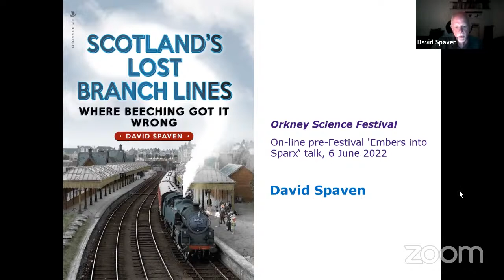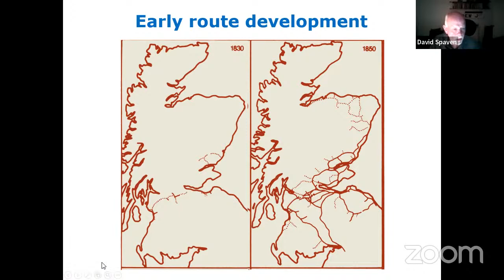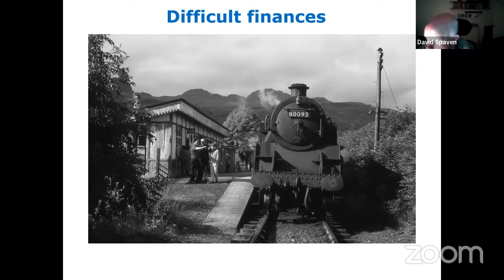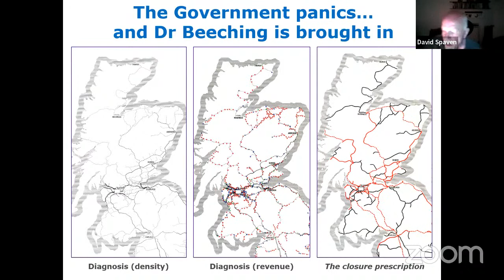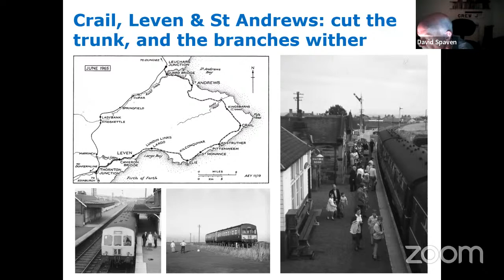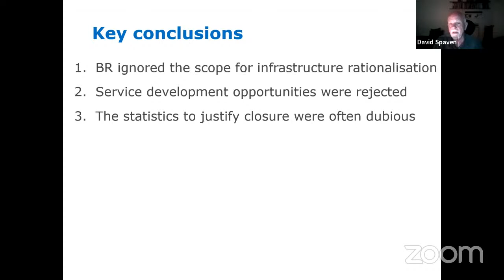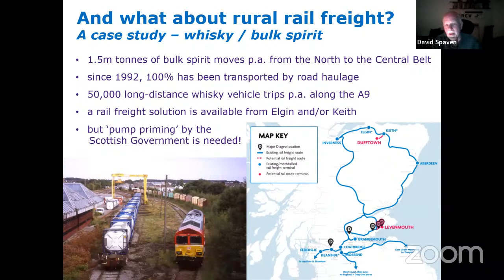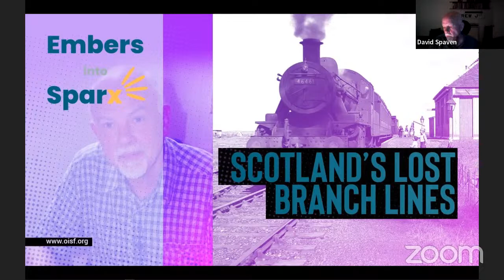SCOTLAND'S LOST BRANCH LINES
Virtually every Scottish branch line was swept away in the 1960s, regarded by conventional wisdom as inevitable in an era of growing affluence and rising car ownership. Among the many towns and villages across Scotland which lost their trains were Ballachulish and Ballater; Callander, Crieff and Crail; Fraserburgh and Peterhead; Leven and St Andrews. But, says author David Spaven, the case for closure of most of these lines was flawed: sensible economies proposed at the time would have allowed a significant number of axed routes to survive and prosper. And now today, he argues, in a new book, road congestion and the climate emergency are opening the way for a potential renaissance of branch lines.